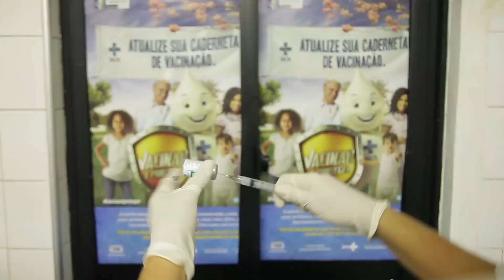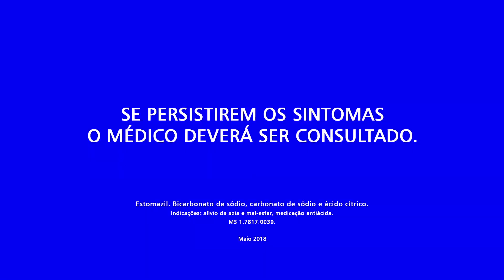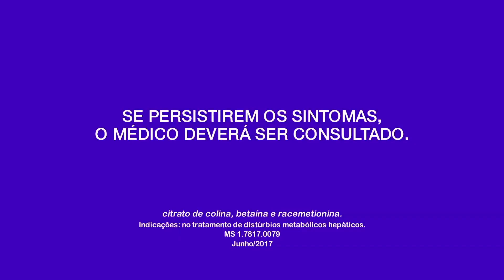Programa Sempre Bem - 07/12/2018 - na íntegra - by Farmácias Pague Menos